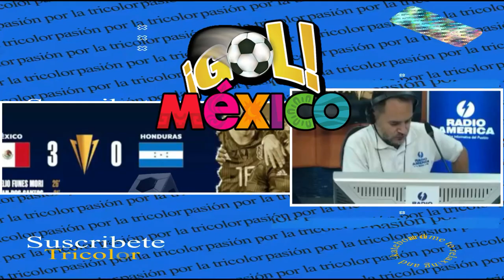HONDURAS SOBERBIO!! PESE A TRIUNFO DE LA TRI , MENOSPRECIAN A MEXICO - COPA DE ORO 2021